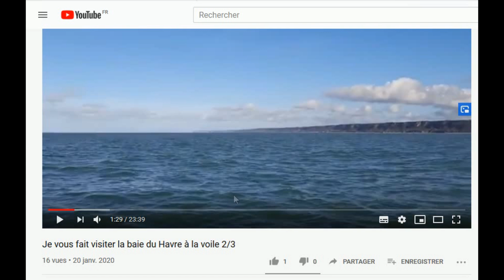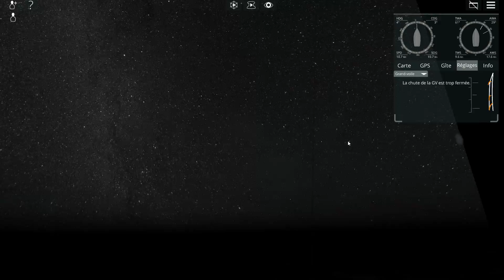Retour de la Transat Jacques Vabre sur Sailaway: jour 7 et 8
Évader vous avec moi sur cette remonter de l'Atlantique en imoca virtuel de Salvador de Bahia au Havre sur le jeu Sailaway.

twiter: @toria_et